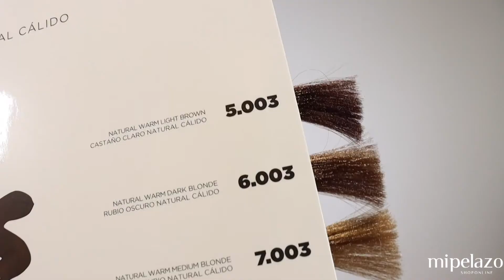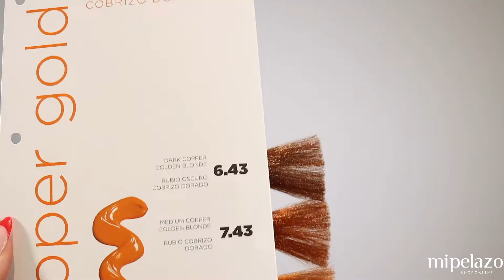CARTA DE COLOR ICON✅¿Qué significan los números en la coloración? MiPelazo.com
Agenda:
Introducción: 0:01
Productos: 0:13
Oxigenadas: 1:05
Explicación: 1:30

Pack con todo lo necesario para poder aplicar el Tinte ICON Ecothec en casa:

1 x Paletina Pincel aplicación tinte

1 x Bol de 400 gramos para mezclas

1 x Par de guantes

1 x Capa desechable

PACK ICON COMPUESTO POR 4 CREAM DEVELOPERS / OXIGENADAS de 10, 20, 30 y 40 VOLÚMENES.

Producto especico para dar cobertura al color, aclarar, aportando durabilidad adem de proteger la fibra capilar ascomo crear un resultado de color estable.

Se aplica con los matizadores 1+2 Cream Bleach 1 + 2